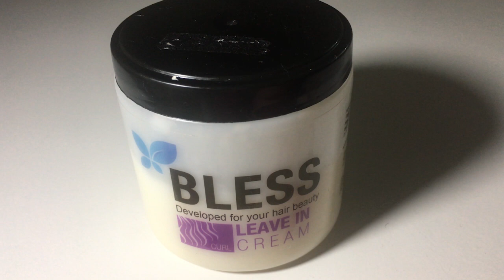تجربتي مع ليف ان بليس bless leave in 👍🏻👎🏻